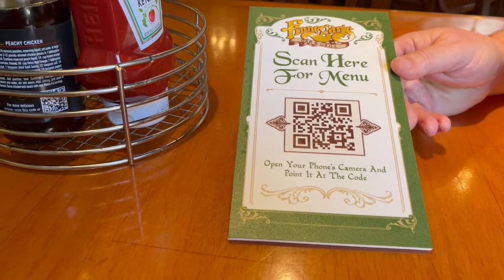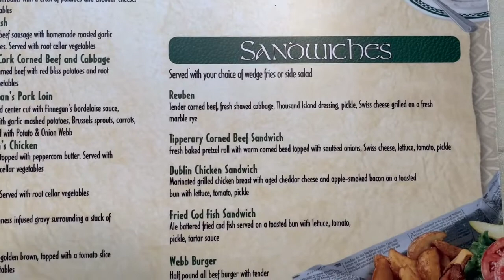Finnegan's, Universal Studios: Orlando, Florida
Join us as we try out a new restaurant at Universal Studios.  We have heard so much about Finnegan's so here goes.  We love trying out new restaurants and want to share our experience with you! So, C'mon - Let's Adventure!

Background music at the beginning and the end was used by the permission.
The Banshee. Gravel Walks. The Old Copperplate by Sláinte